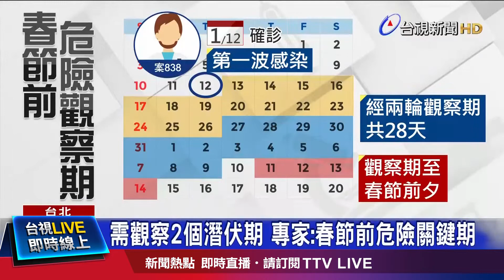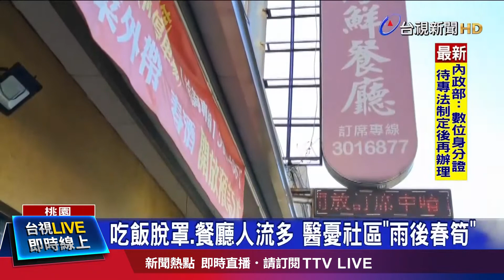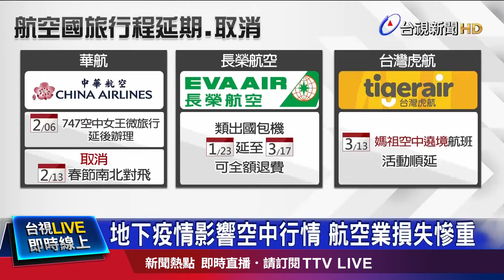溫差過大玻璃爆裂 下週強冷空氣再襲【重點新聞】-20210122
(00:00)溫差大！小吃部外牆玻璃自爆 從天而降毀5車
(01:37)嚇！年久失修熱脹冷縮 國小教室外牆石塊崩落
(03:20)今部分地區有雨週日探10℃ 下週「強冷空氣」再報到
(05:20)霧霾襲！ 空氣擴散條件差 南高屏「紅害」
(07:09)凍壞！ 九層塔漲翻天 果菜市場每公斤290元
(08:48)「對台承諾堅若磐石」 美台新局受關注